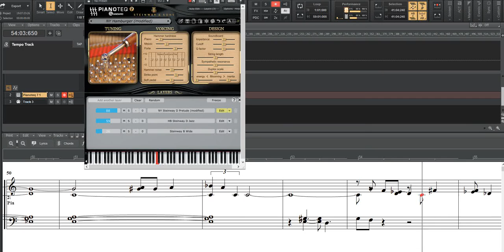Solar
Submission to the Open Studio Jazz Jam Challenge #9.

Solar - made famous by Miles Davis; composed by Chuck Wayne.

Backing track by Open Jazz Studio.